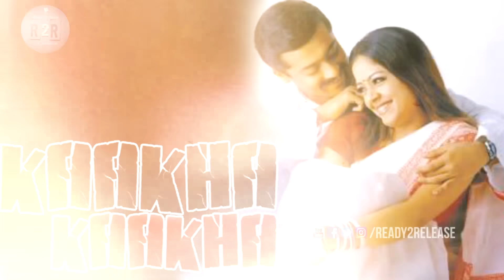Surya Shocking Comments On Jyothika | Ready2Release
This video tells the story of tamil movie Si3 (Singam 3).